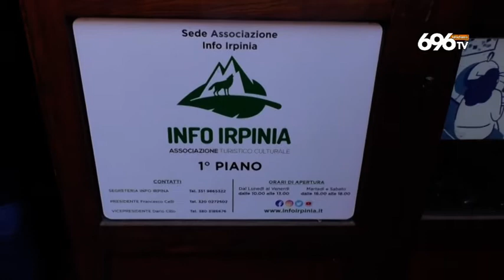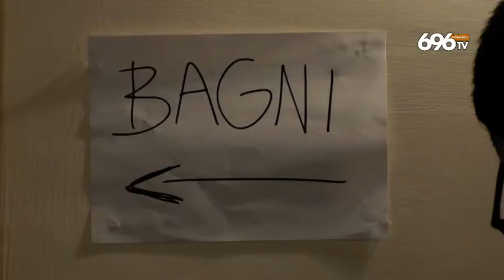Comune sfratta le associazioni, caos ad Avellino